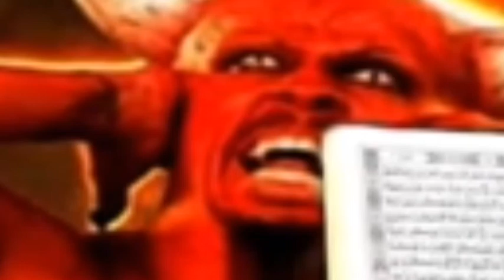ajaan ke waqt kutte kyon bhonkate#islamic